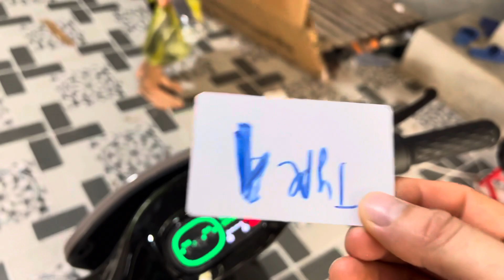Cách mở khoá tốc độ xe điện type 1